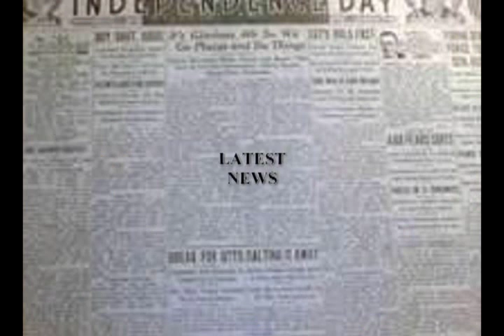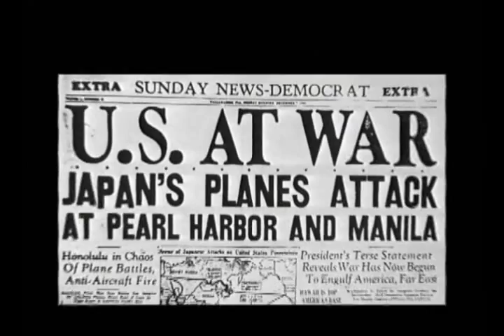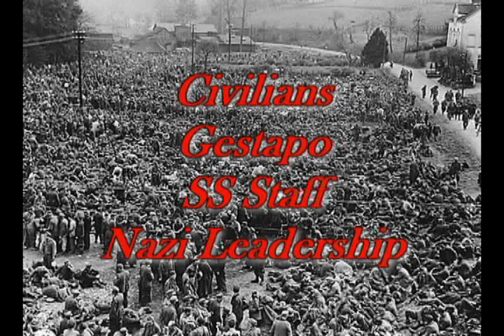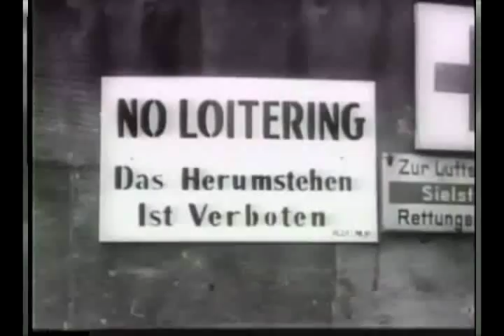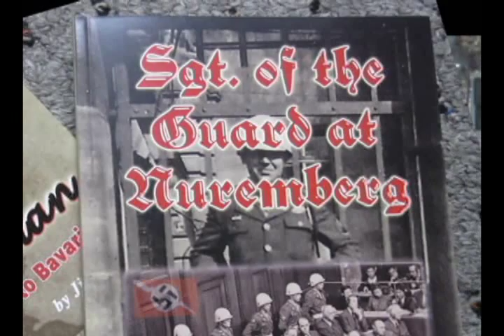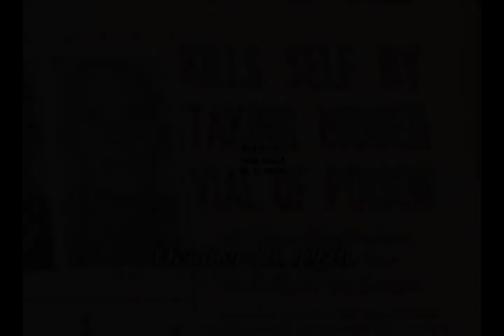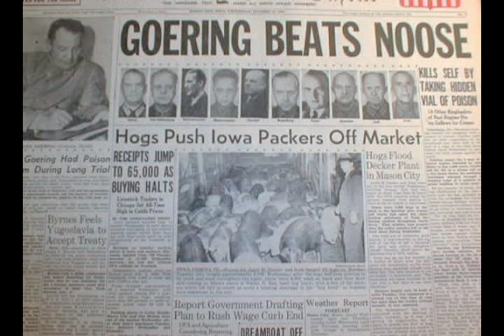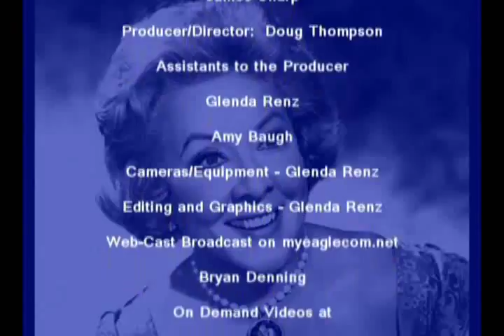Hey, Whatever Happened to Jim Sharp of White City, Kansas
Whatever Happened to Famous Folks with Kansas Connections. This show features James Sharp from White City, Kansas.  Jim was in WWII and the Battle of the Bulge.  He was also Sgt. of the Guard at the Nuremberg Trials.  Jim has quite a story and you won't want to miss this show. He wrote 3 books including: Sgt. of the Guard at Nuremberg, Diary of a Combat Infantryman and Black Settlers on the Kaw Indian Reservation.